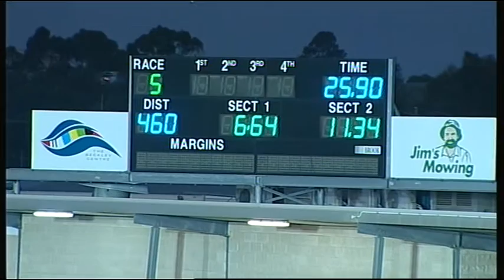GEL FRI 03 MAR 17 R5